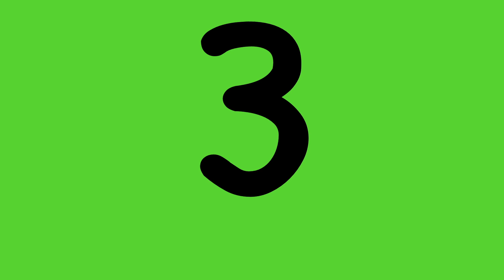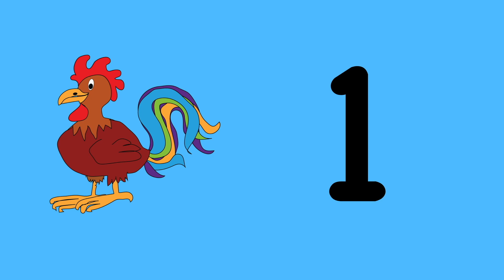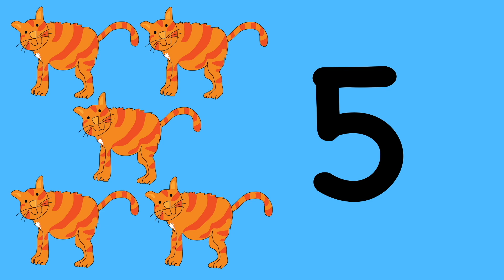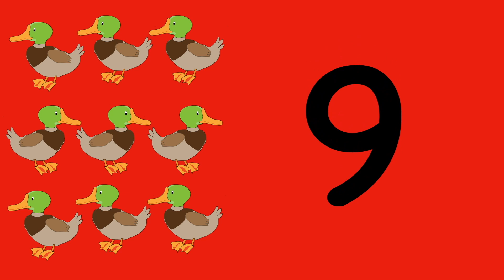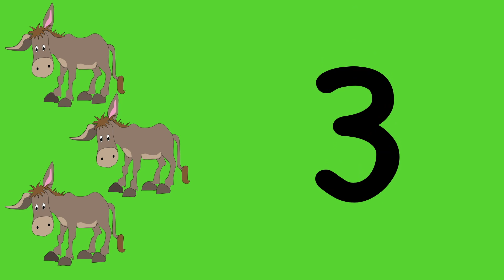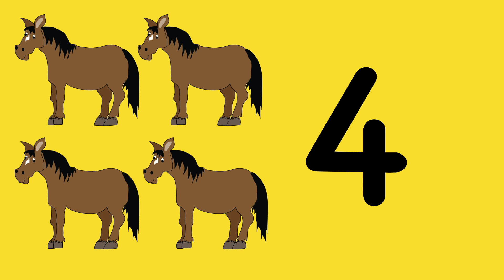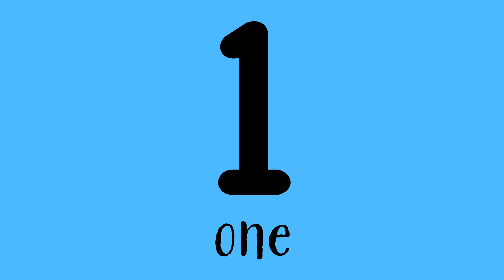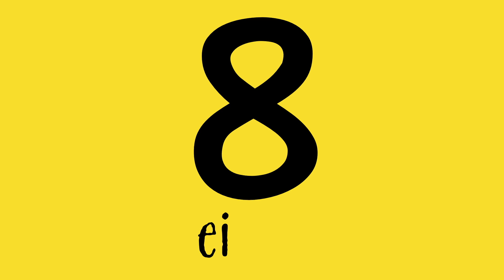Counting for Babies in English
Counting for babies in English is an educational video that makes learning basic numbers fun for baby, toddler, preschoolers and kids. Introducing number 1 to10 in English by counting fun farm animals. Learning to count 1 rooster, 2, dogs, 3 donkeys, 4 horses, 5 cats, 6 cows, 7 sheep, 8 pigs, 9 ducks and 10 hens. Ideal for parents and children to play and enjoy together.

This educational video can also be used as flashcards for babies, toddlers and kids to learn numbers 1 to 10 in English.

Cheriebooks has also published a unique educational multi-touch interactive eBook for children “Montessori Number Farm”, designed to teach children numbers with the Montessori method of teaching and to immerse young children in an aesthetically rich learning experience, see a trailer

Cheriebooks Kids Learning Channel creates engaging educational videos for children, kids, babies and parents to enjoy together. Created to develop young minds, inspire learning and unlock each child’s learning potential.

Introducing the English language with the alphabet, phonics, early reading, writing, numbers and math for kids, together with shapes, colors / colours, art for kids, science for kids and much more. Blended with the power of stories, songs, nursery rhymes and games to appeal to children and inspire learning.

Find out more about Cheriebooks Educational Multimedia Interactive eBooks for Children

Support literacy for children by becoming my patron and make a contribution starting at $2, towards the creation of educational multi-media eBooks and Cheriebooks Kids Learning Channel created to build literacy skills for children